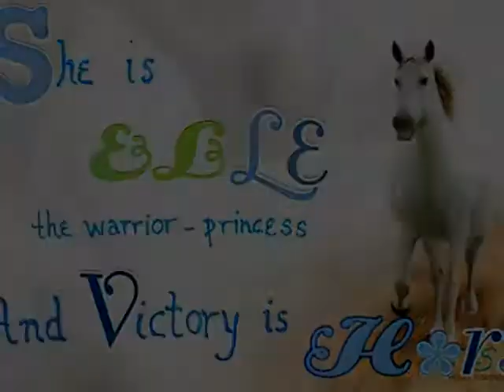The Merovingian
Princess Elle~ Heir to The Throne.